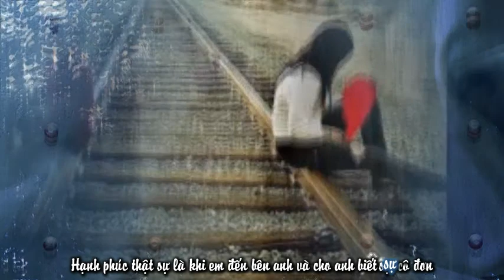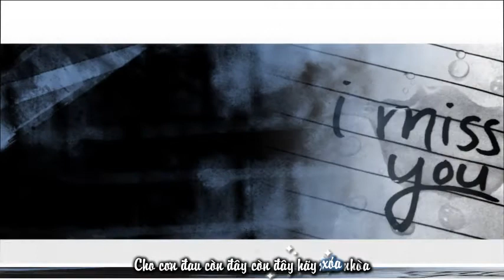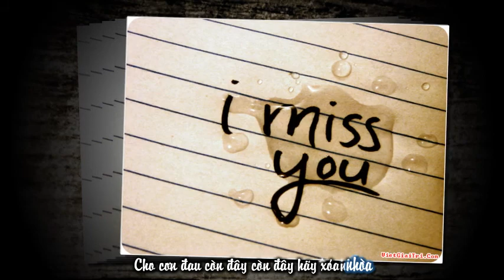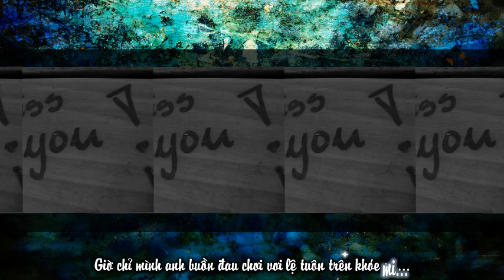[MV Lyric] T.R.A.N.G part1 - Kroonz (Khoảng cách)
Gửi người con gái anh yêu
Song: T.R.A.N.G part1 (Khoảng cách)
Artist: Kroonz
Rap & melody: Kroonz
Sub: Hậu Quắn

LYRIC:

Ver 1:
Anh đang cố kiềm nén tất cả những gì đang xảy ra
Và với những gì 2 ta đã mang đến cho nhau những điều xót xa
Anh cần em
Với tất cả những gì mà anh luôn mong đợi là niềm hạnh phúc
Được ở bên em sống cho đến lúc già.
Nhưng chỉ có mình anh suy nghĩ trong khi...
Em cứ giả vờ ngây thơ quên hết những gì mà a vẫn mãi luôn còn nhớ
Giây phút bên nhau có lẽ em vẫn nghĩ đó là mơ...
Đứng chờ bơ vơ hình ảnh của em trong khi cơn mưa đã ập tới.
Anh nghĩ đến một nơi, nơi phía cuối góc trời
Em đã cho anh thấy...
Hạnh phúc thật sự là khi em đến bên anh và cho anh biết sự cô đơn
Vây quanh anh thật mong manh và không gian hiu quạnh cũng đang dần tan biến.
Sẽ không có sự chia ly nhưng điều còn lại đó là gì...
Anh không thể sống khi mà thiếu em dù chỉ là trong một phút
Quên đi em... Đó sẽ là một cái án mà anh sẽ không bao giờ gánh chịu...

Melody:

Xin yêu thương ngày xưa ngày xưa hãy quay về
Cho cơn đau còn đây còn đây hãy xóa nhòa
Bởi vì trong tim anh giờ đây vẫn còn đó hình bóng em
Khóc thầm trong đêm anh gục ngã
Ngàn lần xin lỗi và anh mong em xin em hãy thứ tha...
Trên môi anh còn vương nụ hôn của em ấm nồng
Kỉ niệm ngày xưa của đôi ta em có nhớ không
Ta đã hạnh phúc ở bên nhau trong tiếng cười
Nhưng giờ đây đâu còn nữa
Giờ chỉ mình anh buồn đau chơi vơi lệ tuôn trên khóe mi...

Ver2:

Thời gian vẫn cứ trôi, căn phòng chỉ có tôi
Hãy trả cho tôi tự do để tôi được yêu để tôi được nhớ
Để tôi được khắc tên một người trong trái tim
Hình bóng của người con gái mà bấy lâu nay vẫn mãi đi kiếm tìm
Không cần tên... Tình yêu của thời học sinh
Tình yêu mà tôi đã cố thách thức chiến đấu với chính bản thân mình.
Cố gắng để yêu một người con gái dành trọn cho em tất cả những gì có trong tình yêu này
Mặc dù ta không thể bên nhau
Nỗi nhớ cũng chỉ biết chôn giấu về đâu
Về nơi ta đã ở bên nhau mà em đã trao cho anh nụ hôn lần đầu
Dưới cơn mưa, hàng cây già lưa thưa
Sẽ chứng minh cho một tình yêu đích thực
Để yêu em... Anh sẽ bất chấp tất cả để nắm giữ lấy niềm hạnh phúc
Của cuộc đời mình
Anh sẽ không bao giờ hối hận.
Khi yêu em... Là anh đã sẵn sàng chấp nhận
Để khiến em quên đi tất cả những quá khứ thực sự thuộc về em...

(Anh chưa hề hết yêu em, nhưng anh cũng chẳng thể làm được gì hơn ngoài cách thay lời anh muốn nói vs em vào bài rap này... Đó là 1 phần cảm xúc trong anh về em... Và anh cần em... Anh xin lỗi vì không thể làm được gì hơn cho em... Nhưng t/y anh dành cho em đó là 1 sự thật mà e thì trước giờ. . chắc chắn người đó đâu có phải là a đâu...)